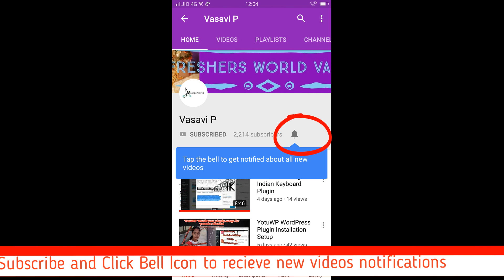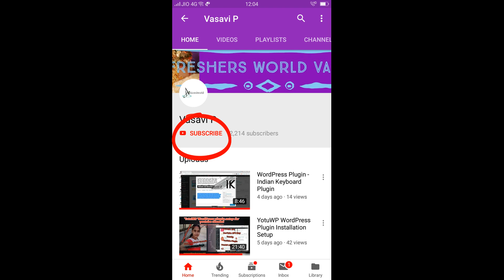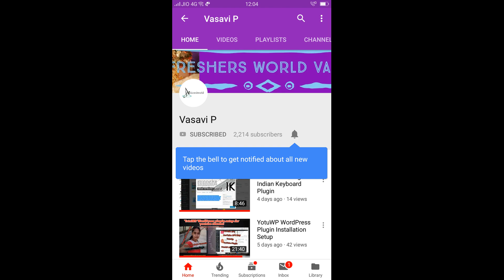Kusuma Vasavi Telugu Vlogs - My Daughter Cute Baby Shaarika First Walk on walker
Cute Baby Shaarika First Walk on stroller